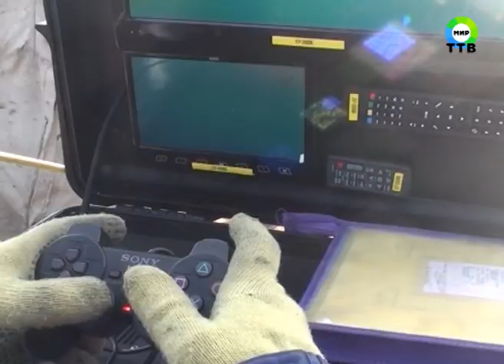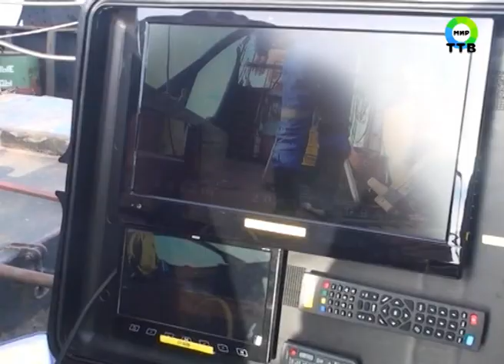Поиски пропавшего водолаза в бухте Суходол, возобновились